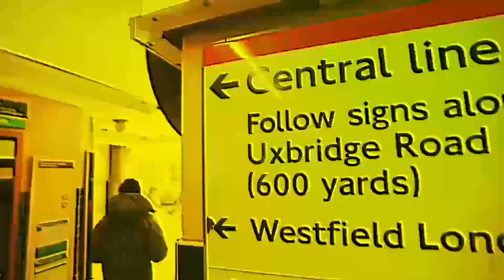TIAKOLA x CENTRAL CEE Sample Drill Type Beat 2023 - "MONNAIE" | Melodique NINHO GAZO Arcade remix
TIAKOLA X Melodic Drill Type Beat 2023 - "MONNAIE" | Melodique Niska GAZO Instru NINHO Luciano GAZO Central Cee

SWAY!

Prod. Jace Lish